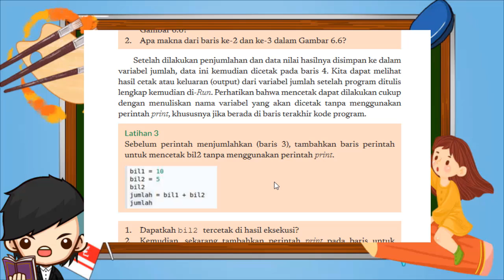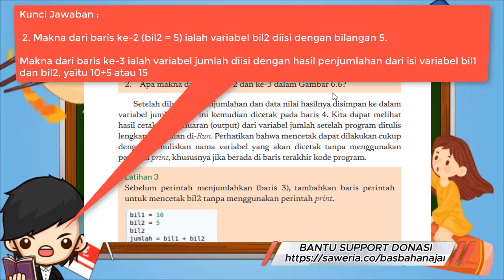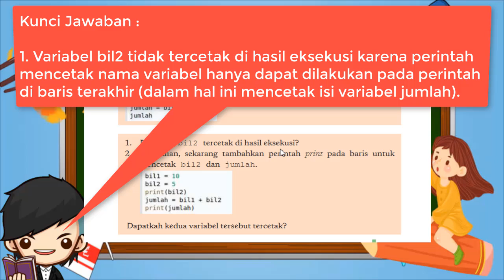Kunci Jawaban Informatika Kelas 10 Halaman 117 Latihan 2, Latihan 3 Kurikulum Merdeka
Latihan 2
1. Jika diperhatikan, ada berapa nama variabel yang digunakan dalam Gambar 6.6?
2. Apa makna dari baris ke-2 dan ke-3 dalam Gambar 6.6?

Latihan 3
Sebelum perintah menjumlahkan (baris 3), tambahkan baris perintah untuk mencetak bil2 tanpa menggunakan perintah print.